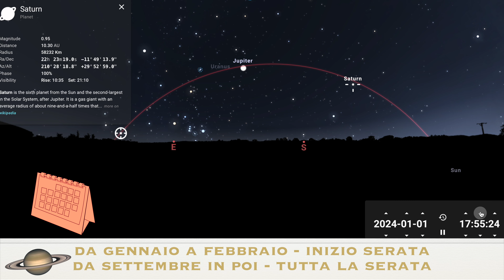COME TROVARE I PIANETI NEL CIELO (NEL 2024)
ecco un video in cui spiego per filo e per segno come trovare i pianeti nell'arco di tutto il 2024!